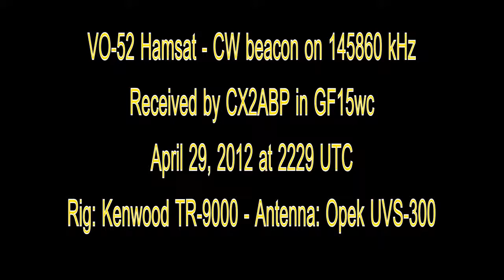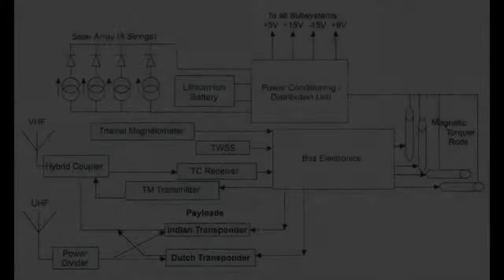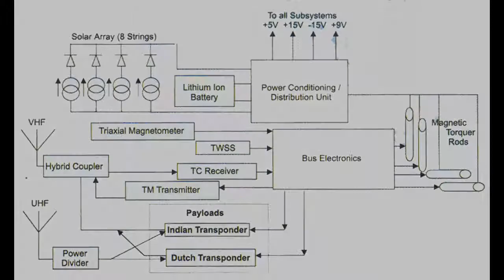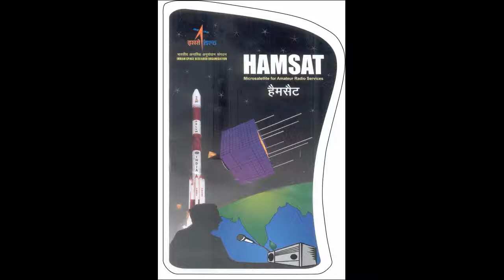VO-52 Hamsat CW Beacon - 145860 kHz (CW)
Reception of CW beacon from VO-52 Hamsat Satellite on 145860 kHz by CX2ABP in Montevideo, Uruguay (GF15wc). April 29, 2012 at 2229 UTC.

Receiver: Kenwood TR-9000. Antenna: Opek UVS-300